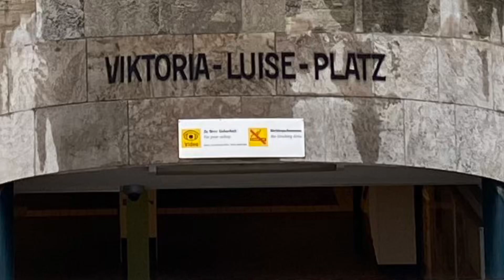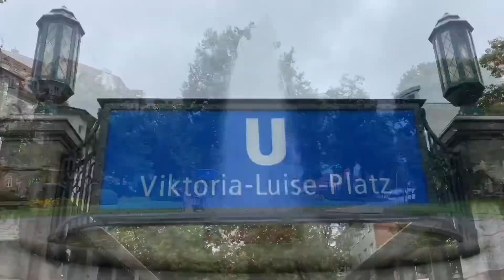VIKTORIA LUISE PLATZ: A Projection Poem by Ishmael von Heidrick-Barnes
Ishmael von Heidrick-Barnes is a native San Diego poet, lyricist, and visual artist.  Ish, an award-winning editor and poet, has published two books, “Intimate Geography,” Ragged Sky Press, Princeton, and “Urban Legends,” a collaborative book of verse with Lebanese born graphic artist, Tatiana Ferahian (Τατιάνα Ταβουκζιάν Φεραχιάν), published by Moufflon Books, Nicosia, Cyprus.  Ishmael has also contributed poetry for art catalogues and books by German sculptor Roger Rigorth.  Ish composes songs with the German opera singer and composer Andrea Hörkens Roderburg and her music group, Tender Art, which has recorded 2 CDs.